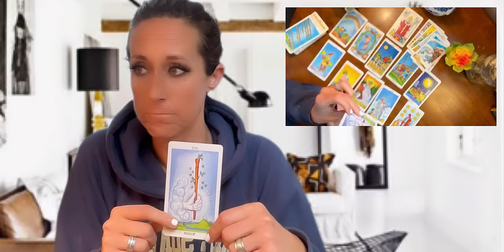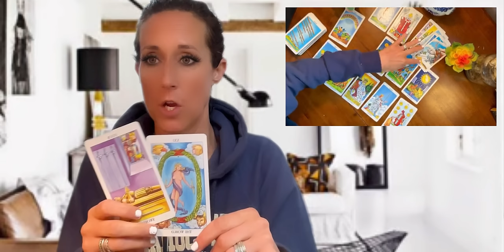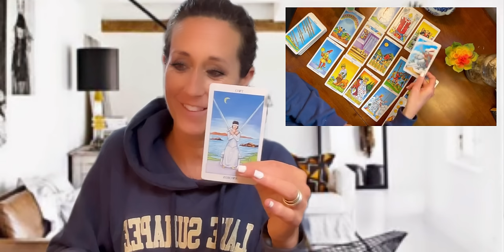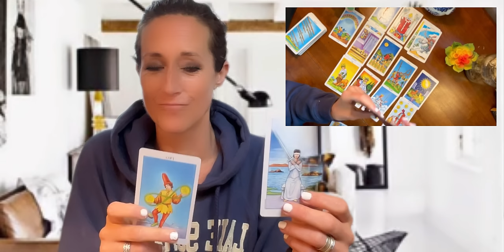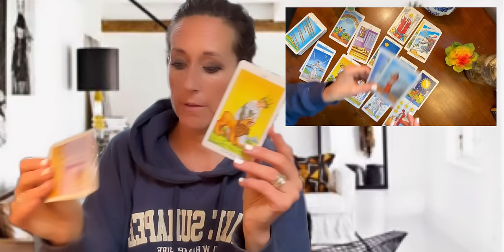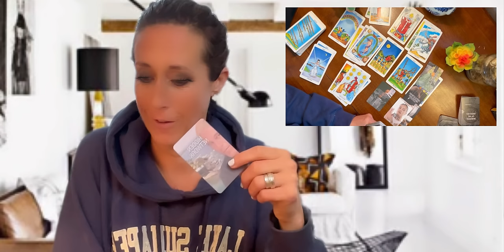Canton Cover-Up 💋 Brian Albert: More Than Just a Pretty Face | Tarot Reading Insights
Cover-Up 💋 Brian Albert: More Than Just a Pretty Face | Deep Tarot Insights

Today, we’re uncovering the shadowy world of Brian Albert and his potential role in the Canton Cover-Up.

Through tarot readings and intuitive insights, we’re diving into questions about corruption, hidden networks, and allegations of something far bigger than we imagined.

In this video, we explore:
✔️ Tarot revelations about Brian Albert’s connections and secrets.
✔️ Allegations of trafficking, hidden networks, and financial schemes.
✔️ The ripple effects of a conspiracy that may rival Epstein's case.

If you’re ready to dive into the dark side with spiritual guidance, grab your tea and hit play. 💫

Timestamps
00:08 - Intro: Setting the intention for Brian Albert’s tarot reading.
00:50 - Background: Who is Brian Albert, and why is he pivotal in the Canton Cover-Up?
01:37 - Organizations LOVE pizza shops
02:17 - Military connections: Brian Albert’s skills and alleged dark past.
03:08 - Tarot revelations: The "D card" appears alongside disturbing confirmations.
04:38 - Financial ties: Pizza shops, house sales, and hidden LLCs.
06:30 - Allegations of trafficking: Links to hidden networks and dark operations.
08:09 - The bigger picture: Is this case connected to something global?
09:02 - Sandra Birchmore case: Patterns of corruption and tragedy emerge.
09:47 - Where's there's smoke, there's fire
10:28 - Top-secret operations: Are there government investigations underway?
14:00 - Tunnels, trafficking, and the Epstein card: What does this all mean?
15:17 - What's Epstein Doing Here?
18:37 - Follow the money: Tracing financial transactions and LLC networks.
22:03 - Missing persons: Are there patterns in Boston linked to this case?
25:48 - Final thoughts: How big is the Canton Cover-Up, and what’s next?
26:32 - This is much bigger than John O'Keefe
30:37 - Nailed the Matthew Perry Reading